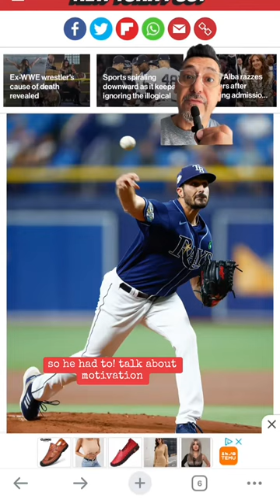greenscreen weddingnews weddingring weddingband tampabayrays